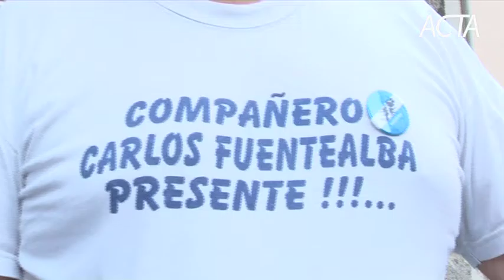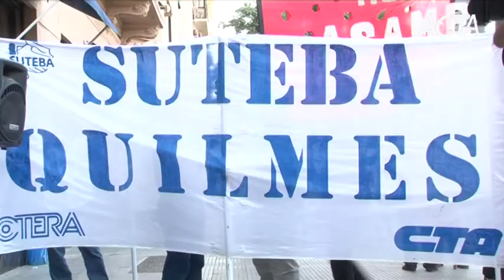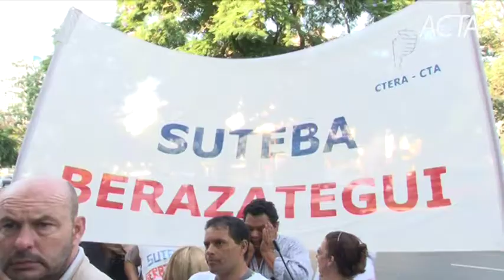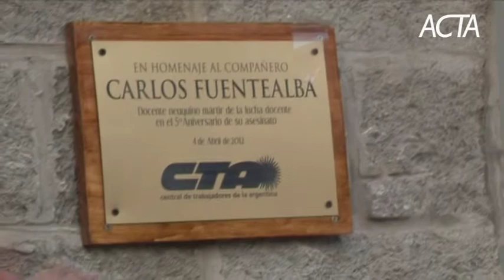Homenaje a Carlos Fuentealba CTA - 4/04/12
A cinco años del crimen del docente neuquino Carlos Fuentealba, asesinado por la policía provincial cuando reclamaba salario digno, la CTA Nacional colocó  una placa en la puerta de su sede para honrar su memoria y redoblar el compromiso en la búsqueda de la justicia completa.